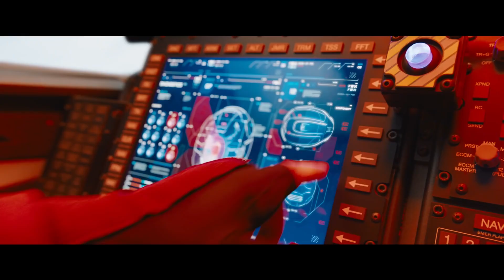I Need To Rant About The Sonic Movie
I Need To Rant About The Sonic Movie w/ TheFearRaiser
From Jim Carrey as Eggman to Sonic the hedgehog just looking too real. I have a lot to talk about in this video as I react to the trailer.